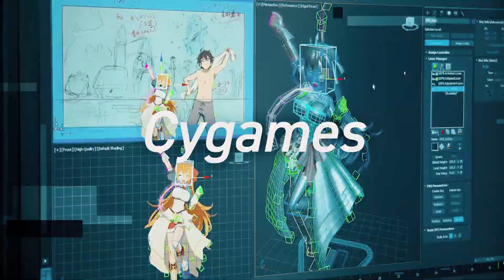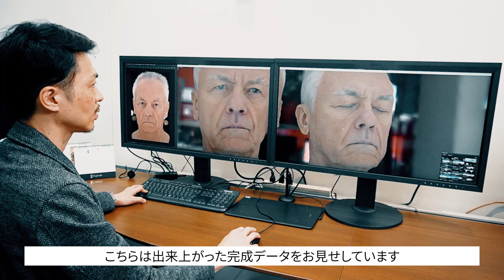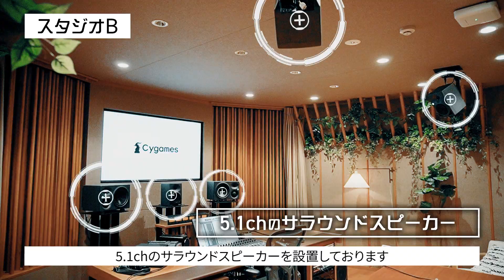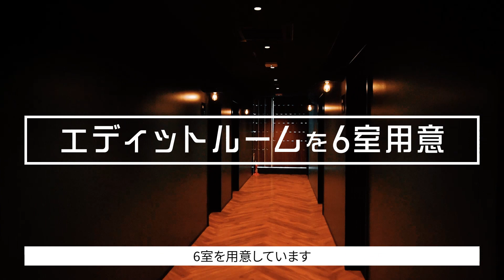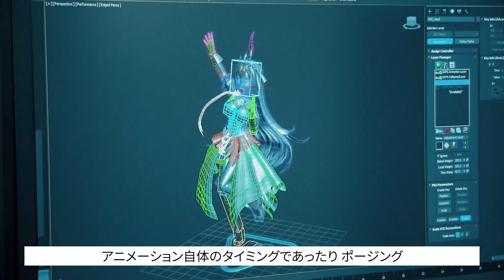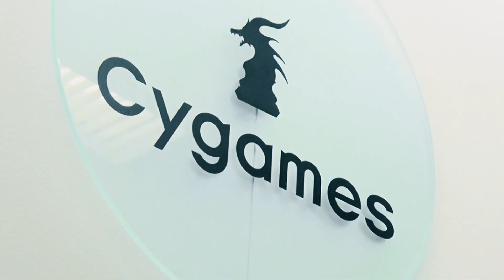『グラブル』や『ウマ娘』など“最高のコンテンツ”を生み出し続けるサイゲームスの最新スタジオ＆アニメ・マンガ制作現場に潜入！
2021年5月9日に設立10周年を迎えたサイゲームス。『グラブル』や『ウマ娘』など、数々のヒット作を生み出した同社の最新スタジオや、アニメ・マンガ制作現場を紹介！

サイゲームス10周年記念 ファミ通.com特設サイト